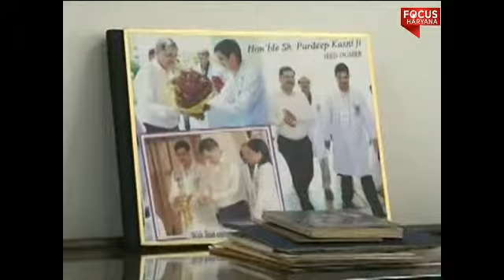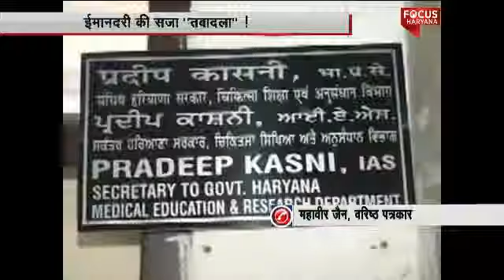Badi Bahas :IAS Pardeep Kasni transferred again; posted as DG of archives deptt 2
This Episode of Badi Bahas Based on IAS Pardeep Kasni's transferred .The Haryana government on Wednesday transferred five IAS officers. All the transfers relate to the health department. Those transferred include whistleblower Pradip Kasni, who was transferred for the 63rd time in his 31 years of service. These include four transfers since the BJP came to power in Haryana eight months ago .